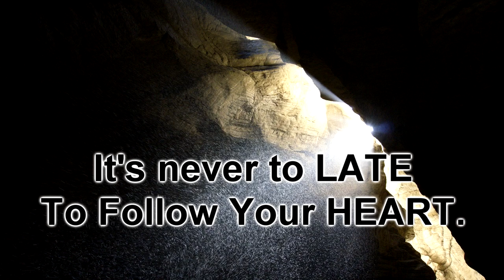Follow Your Heart Scorpions Drum Cover (motivational video)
It's never to late to Follow Your Heart, Dream along and get inspired by with my Drum Cover of Follow Your Heart by the Scorpions.

Images and Effects:
All Images are by me expect:

Personal Question more questions to the sheet music?

Recorded and mixed at Noresman Studios.

My gear:

Tama Superstar Hyperdrive :

    22×18 Basedrum
    10,12,14,16 Toms

Ludwig Superhonic
14 Aluminum Snare Drum

Sabian Cymbals:

    AAX Stage Hats 14
    AAX Stage Ride 20
    AAX X-Plosive Crash 18
    AAX Studio Crash 16
    AAX X-Treme China 17
    AAX Splash 10